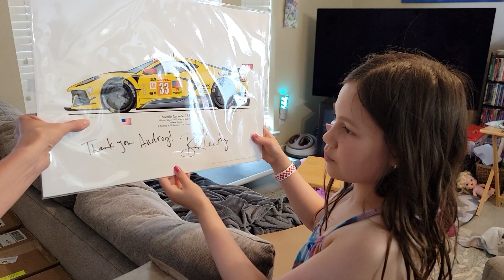Audrey Opening a 2023 LeMans and Sebring Winning Picture. Signed By Ben Keating